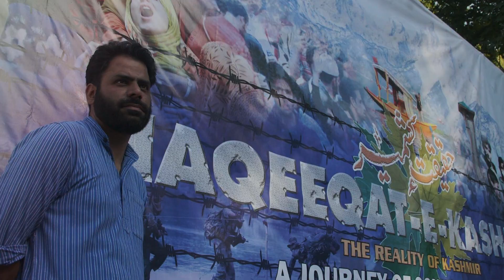GLOBAL RIGHTS BODIES DEMAND RELEASE OF KHURRAM PARVEZ | India should end crackdown on civil society